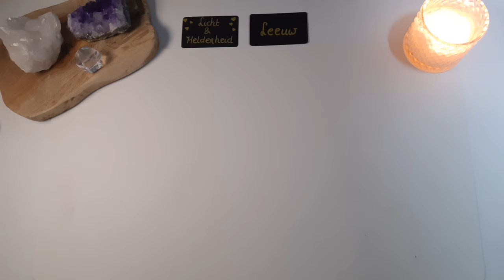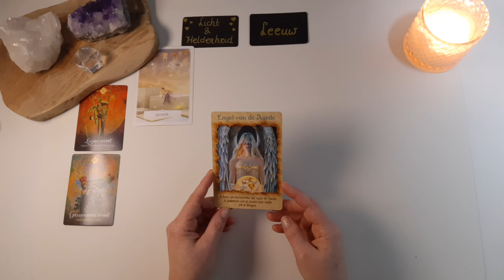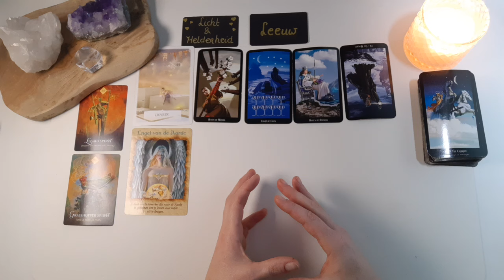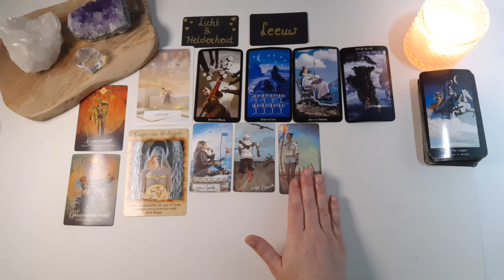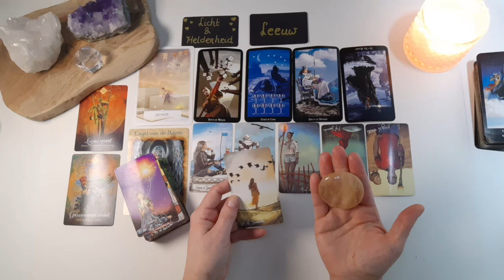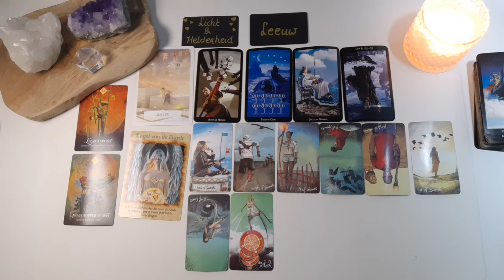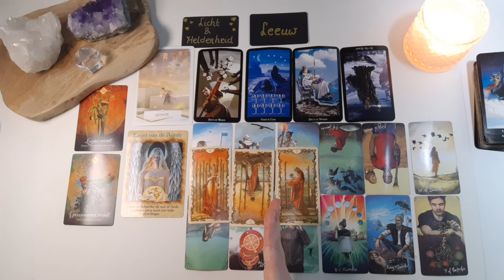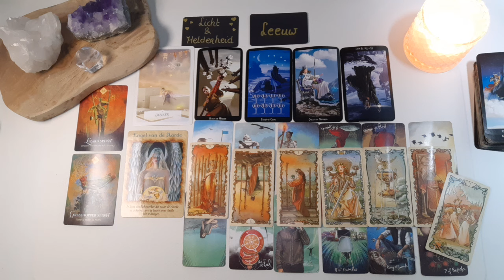Leeuw Sterrenbeeld maand reading - April - Tarot reading